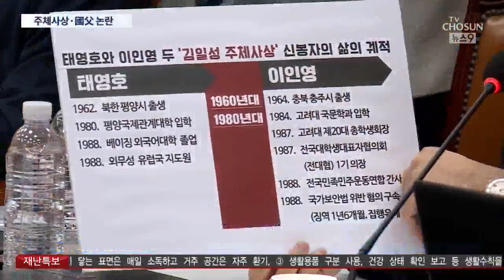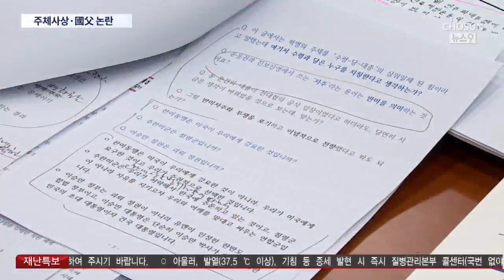태영호 "이인영, 주체사상 버렸나" 이인영 "민주주의 이해 떨어져"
이인영 통일부 장관 후보자 청문회도 열렸는데 사상 검증 논란이 벌어졌습니다. 탈북자 출신 첫 지역구 국회의원인 통합당 태영호 의원이 이 후보자에게 주체사상을 버렸냐라고 질문하자 이 후보자는 민주주의에 대한 이해가 떨어지는 것 같다고 반박했습니다. 그러면서 자신은 주체사상을 신봉한 적도 없고 지금도 그렇다고 했습니다. 국부논쟁도 벌어졌습니다.